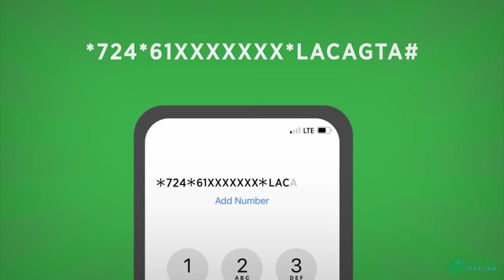Cabdullaahi Daahir Duqoow "Hadii aan nahay aqoonyahanada Dir Koonfureed waxaan diyaar u nahay inaan